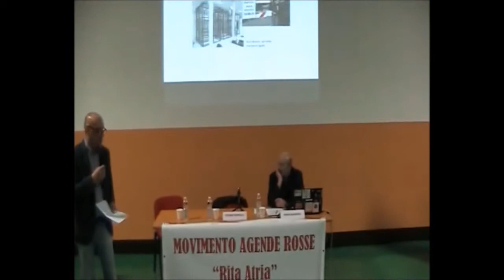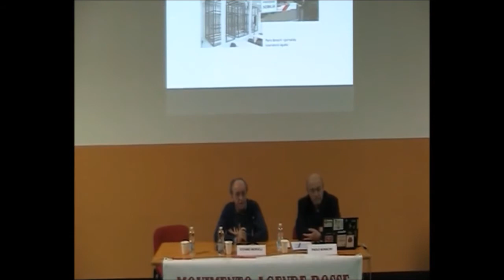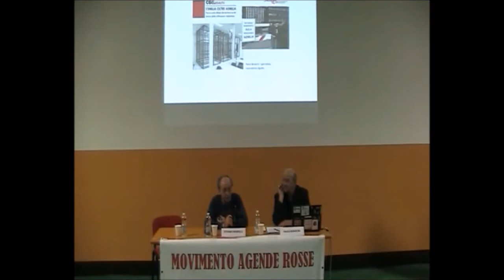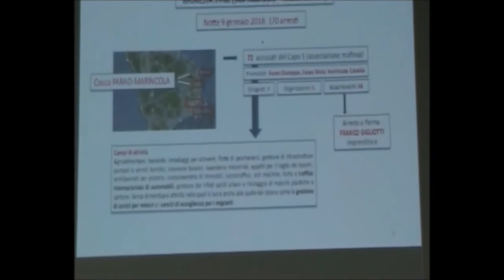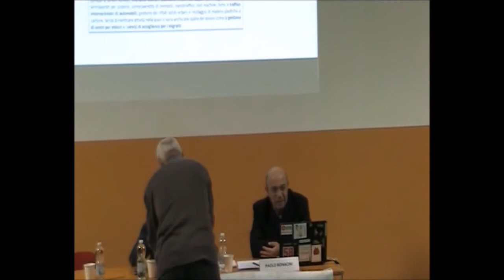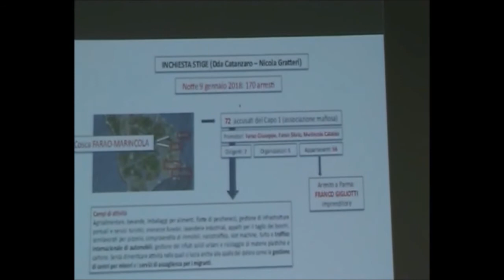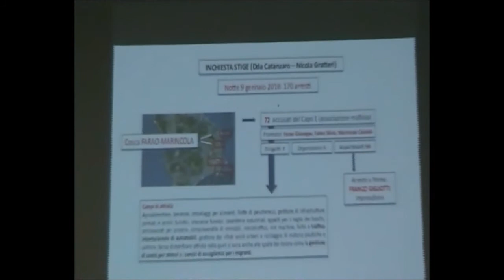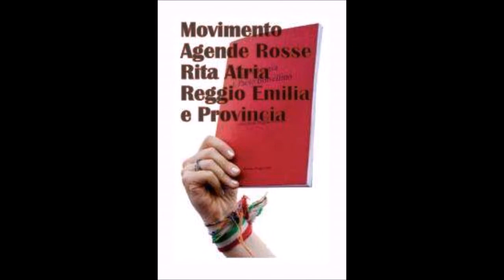Nessun Dorma Reggiolo Prima Parte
Reggiolo Venerdì 20/04/18 all'auditorium Aldo Moro
Aemilia nessun dorma
Evento di sensibilizzazione alla popolazione sull'Ndrangheta radicata sul nostro territorio e  non ,grazie ai due interlocutori Paolo Bonacini inviato al processo Aemilia dalla CGIL,e Stefano Morselli giornalista
Evento di una serie proposto da Agende Rosse Rita Atria Reggio Emilia e Provincia in collaborazione con ANPI